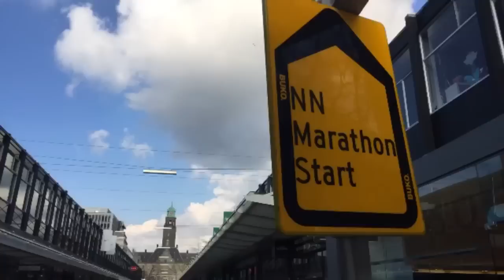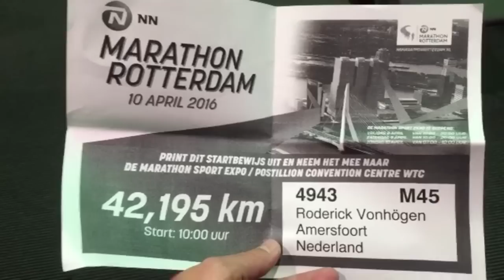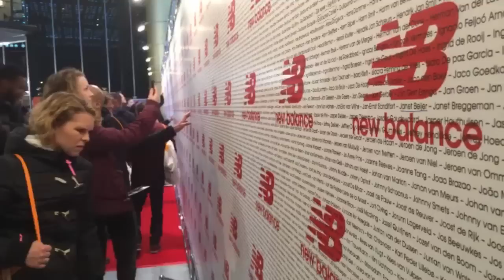Marathon Zombies!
In this episode of my vlog, I take you to Rotterdam! Why? Watch the video to find out!